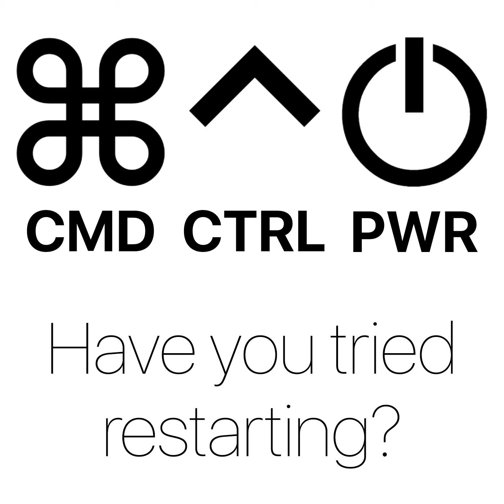519: Interview With Jason Dettbarn / Founder & CEO of Addigy - Watchdog & RSR Updates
Topics: -Jason Dettbarn, founder and CEO of Addigy joins us once again.

         -We dive right into updates on macOS being problematic and how Addigy deals with this issue.

 -With Apple’s first Rapid Security Response, they did not receive any disclosures to provide details.

 -Addigy released a new MDM Watchdog to mitigate macOS update issues.

 -Addigy made their MDM Watchdog available to everyone.

 -We discuss the tools that are out there that try and guide the users to updates as another alternative when MDM is not completing its task.

 -Finding out what is next on Apple’s radar can sometimes be a guessing game.

 -At Addigy they try to focus on three things: Security first, scalability, and Apple expertise.

 -Jason speaks about sticking to what they know and using the tools that are already out there like InTune for device compliance and Okta identity management.

 -He gives us his 5-10 year predictions.